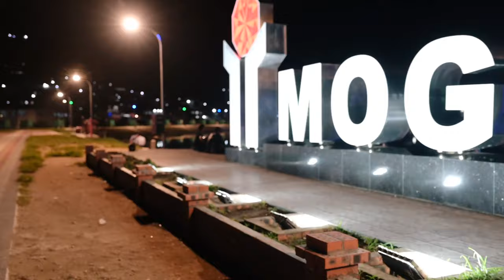Mogok V Log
I had 3 days in Mogok, so i made the most of it.I spent 1 evening at
Baw Mar Village for sunset before headig to Taung Min Moutain which is 7600 ft , the highest moutain in Mogok for Hiking and Camping . This vlog follows my adventures.

I hope you enjoy vlog #1!

Special thanks to Ko Thar Pu from Mogok Trek and Brother John for helping film, and for being an awesome Tour Leader .

This was shot on a Nikon Z7 ,Nikon D850 , Huawei P30.
Edited in Premier Pro CC